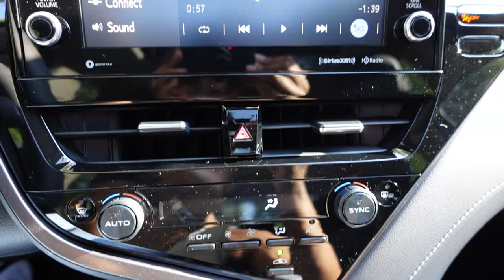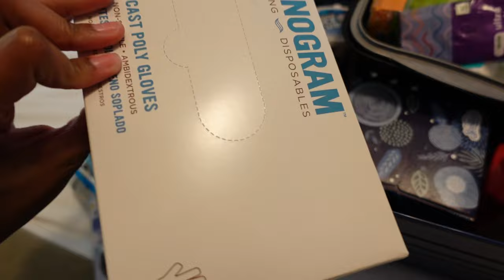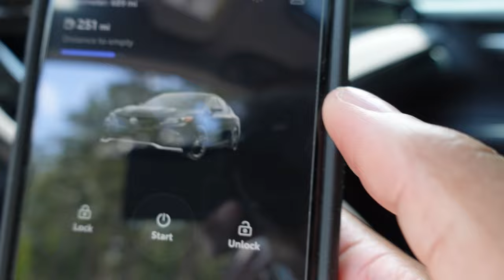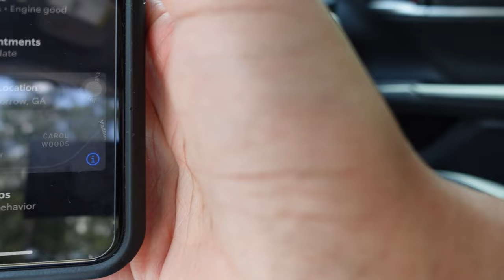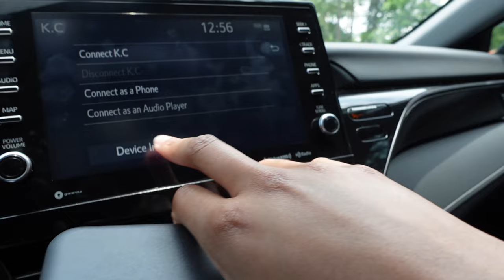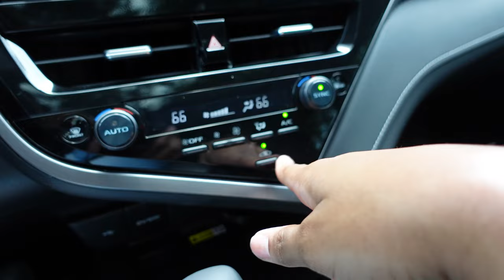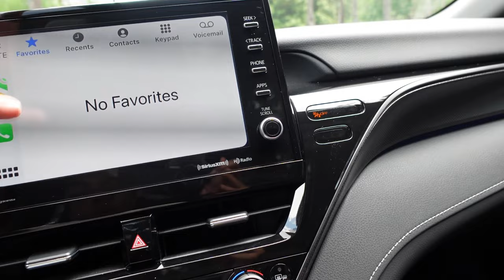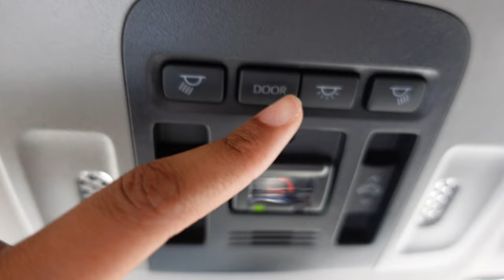New Car Tour | 2023 Toyota Camry XSE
Hey Y'all! In this video, I purchased my first car on my own and, I am beyond grateful! With prayer, patience, and support a picture on my vision board became a reality. I am still learning about my car, but I made sure to speak about the basics.